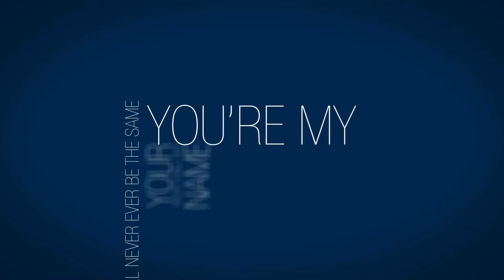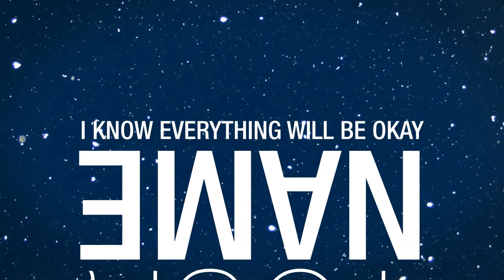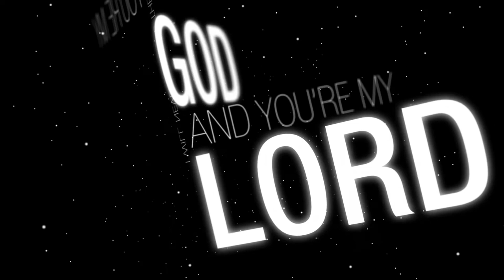CALL OUT YOUR NAME - LINCOLN JEAN-MARIE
Christian based song with positive and uplifting message of hope and faith.
Call Out Your Name is taken from my new EP, INSPIRED.